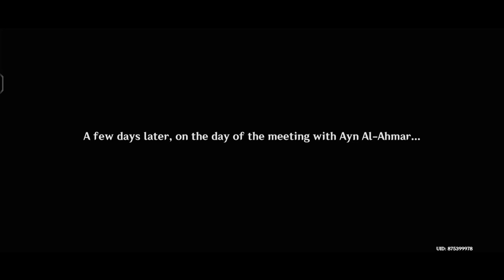Alhaitham's Dilemma with the Divine Knowledge Capsule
[ Genshin Impact ] Archon Quest | Through Mists of Smoke and Forests Dark Chapter III: Act I |   Alhaitham's Dilemma with the Divine Knowledge Capsule - Part 10 #168

Archon Quest!

Description :
Ever So Close
As the trio discusses the events that transpired, Alhaitham and the Traveler both withhold information from the other: Alhaitham, that he swiped the Divine Knowledge Capsule from Mizri; the Traveler, that they heard Mizri's words in a vision. Alhaitham compares Mizri's state to that of researchers who have gone insane after connecting to Irminsul, concluding that the Capsule grants neither divine knowledge nor power. After finding that Alhaitham, too, knows nothing about Lesser Lord Kusanali, the two parties go their separate ways, with the Traveler and Paimon returning to Sumeru City for the Sabzeruz Festival. Once they leave, Alhaitham debates whether to "deal with" the Divine Knowledge Capsule, or produce a certain report for the Sages.